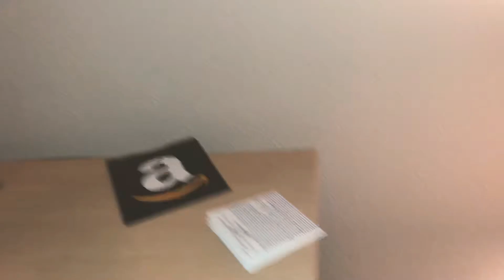Bonk! and Crit-A-Cola IRL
I used some Dr. Pepper cans to make Scout things.